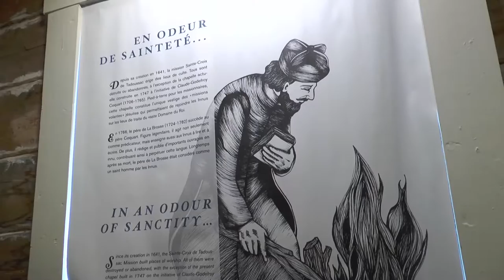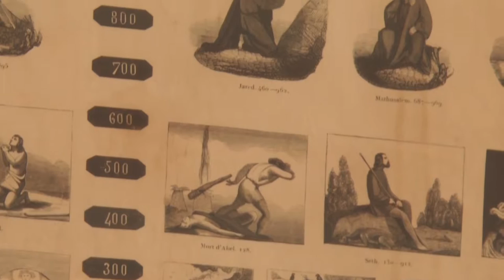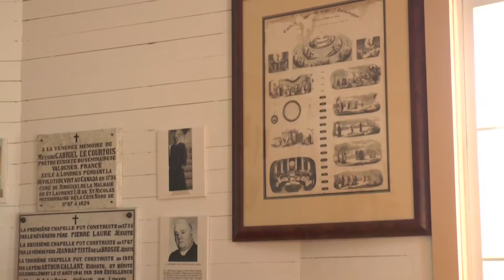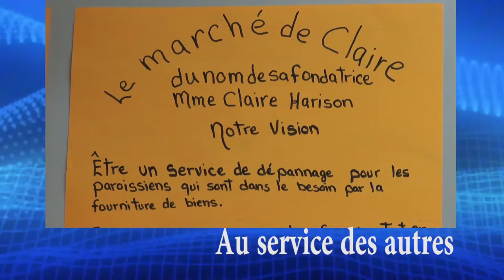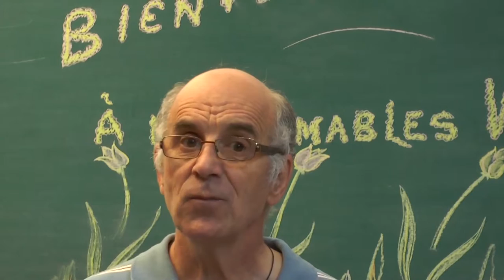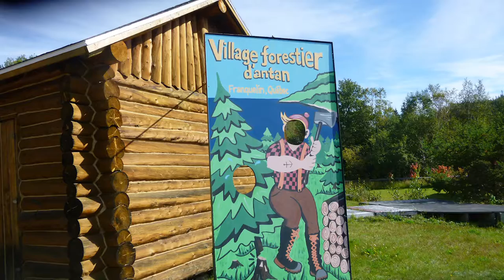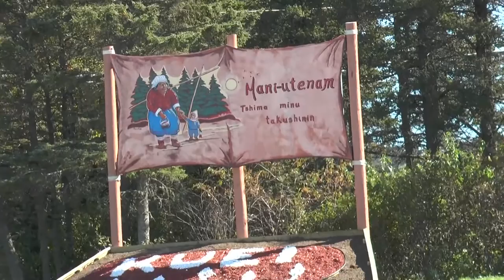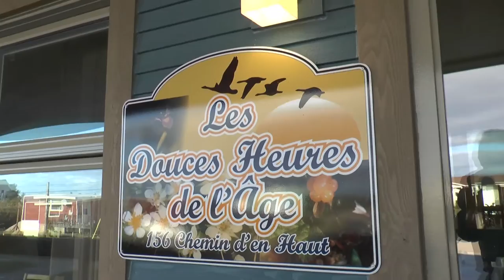Reportage diocèse de Baie-Comeau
Voici une résumé de nos 34 entrevues dans le diocèse de Baie-Comeau.